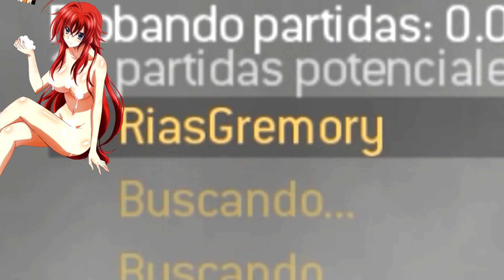Los mejores quiscopes de COD MW2 :v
Hola muy buenas a todos aquí ValloRex comentando